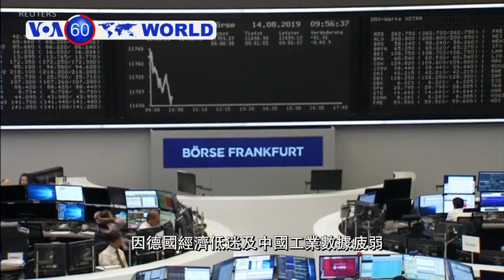VOA國際60秒(粵語): 2019年8月14日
1. 危地馬拉稱沒有資源實施與美國簽署的阻擋洲難民協議
2. 敘利亞政府軍向叛軍的最後主要據點霍百特鎮推進
3. 美國: 一名稱殺害了妻子的男子被肯薩斯市警方擊斃
4. 俄羅斯副外長莫爾古洛夫星期三抵達平壤
5. 因德國經濟低迷等原因影響歐洲股市星期三下跌